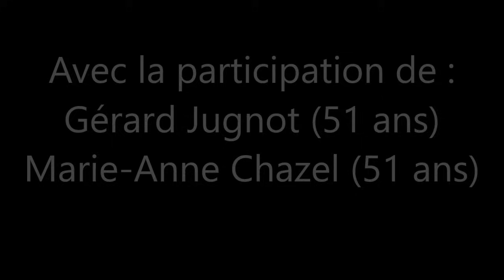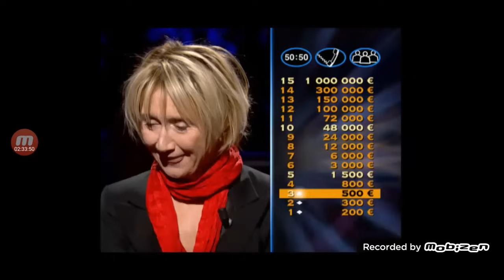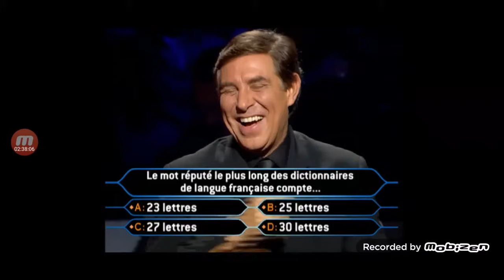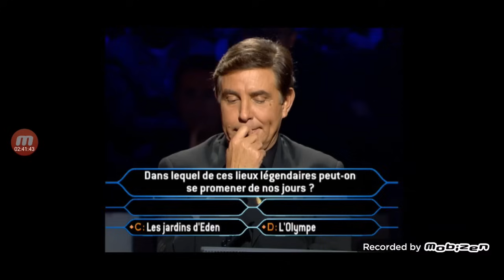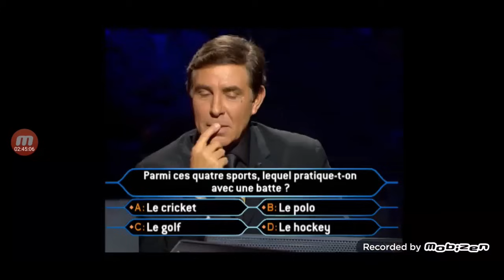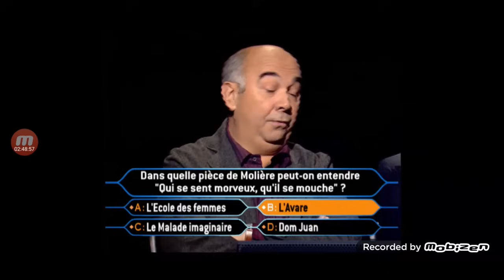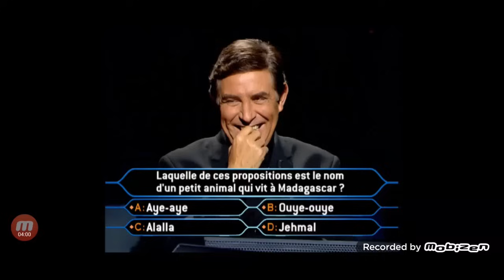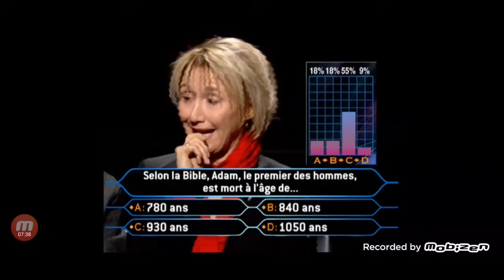Qui veut gagner des millions ? Gérard Jugnot et Marie-Anne Chazel 27/02/2004